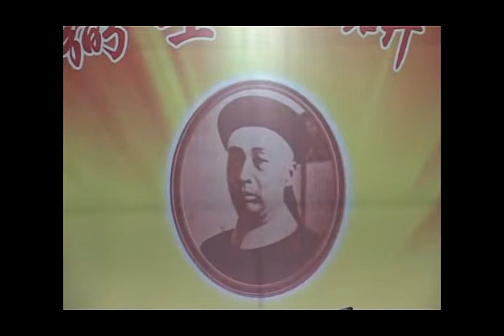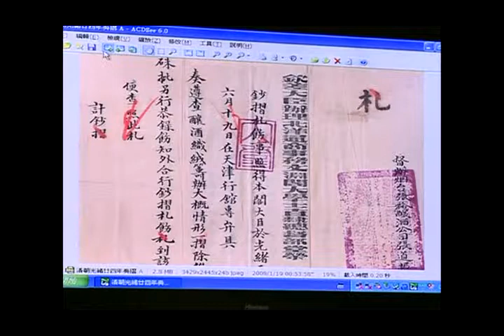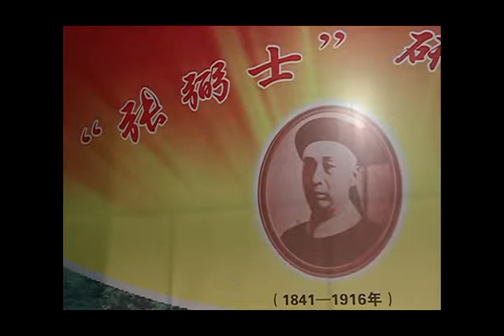《2012 02 08『 張世昭被邀請出席自己祖居『光祿第』主持大埔西河張弼士研討會』A『DVD』 新聞 闊屏★』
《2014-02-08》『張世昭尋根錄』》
故事發生在廣東省大埔縣西河鎮車龍村《光祿第》張弼士之長孫張世昭其屬於自己的祖屋內，公開：開『大埔縣張弼士研討會』，其又竟公然以縣鎮政府部門和宣傳部去函邀請張弼士長孫張世昭出席，以助其宣傳弘揚聲勢！但真真不知道在大會裡的官員、博士、教授、賢達、先進、傳媒、記者他們有沒有替張世昭著想其本人歷歷在目，如祖墳墓地、祖業、房舍所歷盡歷史中內心的感受呢？【開會內容大意是可以將張弼士生前死後的一切僑權、業權、產權甚至於創立的百年品牌商標都可用作資源共用喎！痛心！】這正是一幕在『張世昭尋根錄』中，眼前出現亮點是很刺眼言行，公開於傳媒鏡頭裡的一群，能面對全世界人、全中國人演出了這一幕，『誰是厚顏？誰在厚顏？』、『大埔縣張弼士研討會』。幸好！結果得到由現代文明式的文政界、毅能界、僑團界、媒體傳播界主動伸張光復，將愛國華僑實業家張弼士的精神和顧及家族後人權益而作出維護『紅頂客商張弼士、廣東望族張振勳』生前死後的一切，去一清二楚而一一在歷史還原！
因為較早一段時期在坊眾的道聽途說而將『紅頂僑商張弼士★廣東望族張振勳』、【其人、其事、其史】丕變得很不像話，更者荒謬如：將家臣、家丁、養子、同姓都私自編收為張弼士嫡系親人，所以如今只有實事求是地去從其長孫印證及提出當年有力的文證物證去重新發佈。
《愛國華僑實業家張弼士齊譽廣東望族紅頂僑商張振勳》其愛國精神是最重要，而張世昭最着重的亮點和原則就是《歷史的錯誤或可原諒，但內裡真相實情卻不能遺忘，更不能篡改還要尊重再加弘揚